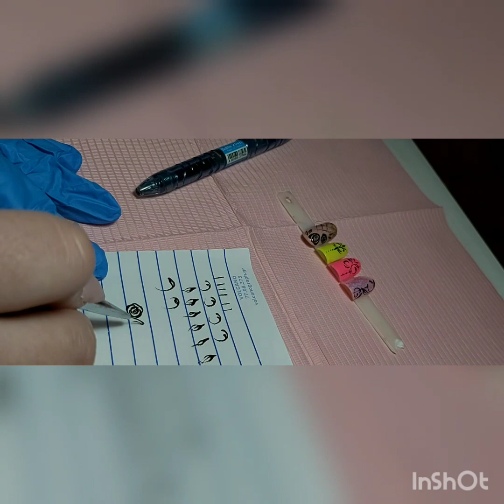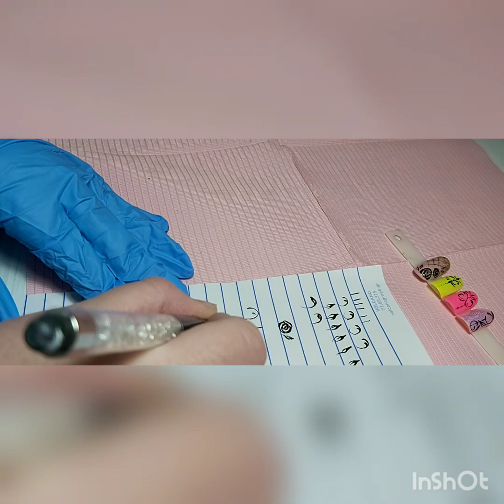νύχια ΓΡΑΜΜΙΚΟ σχεδιο,nail art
Εξάσκηση γραμμικού σχεδίου,ΓΡΑΜΜΙΚΟ σχέδιο,nail art,ombre nails